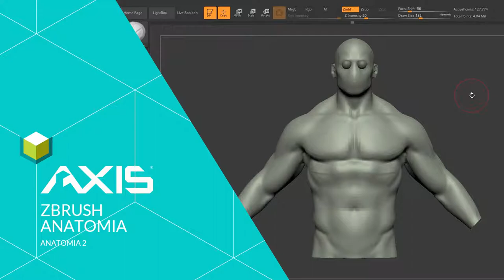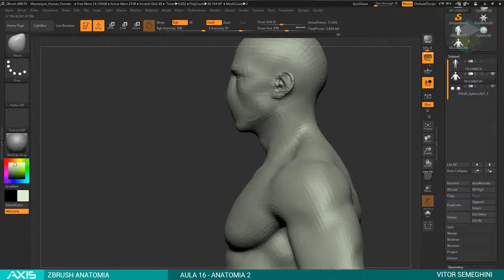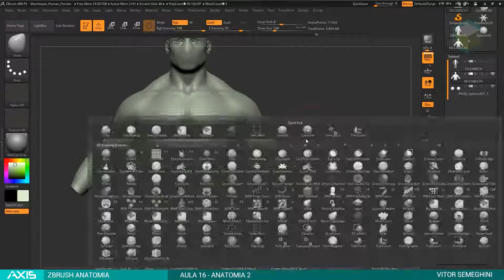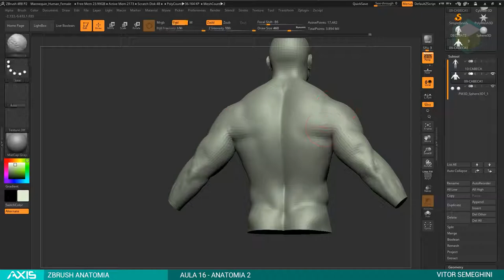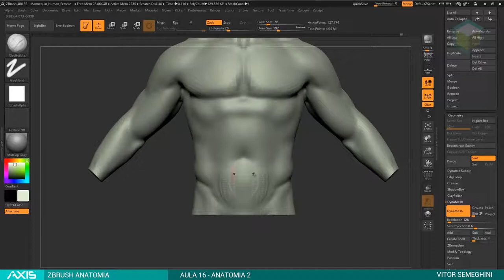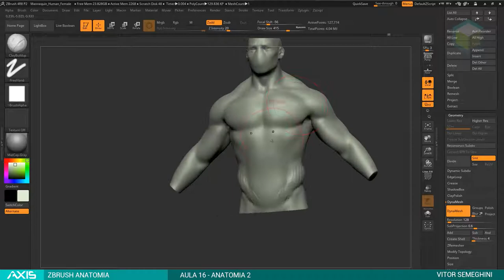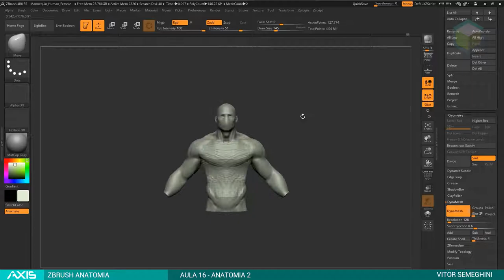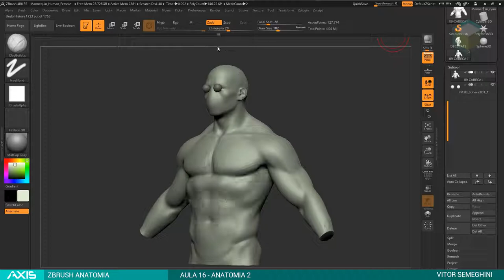16 ZBA anatomia 02